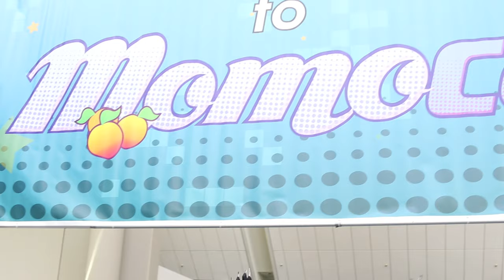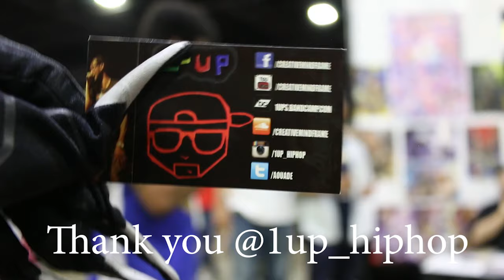BLACK PANTHER COMIC CON INVASION @ MomoCon 2019